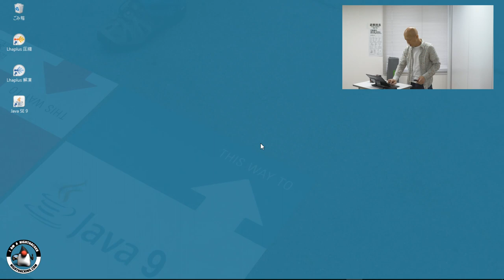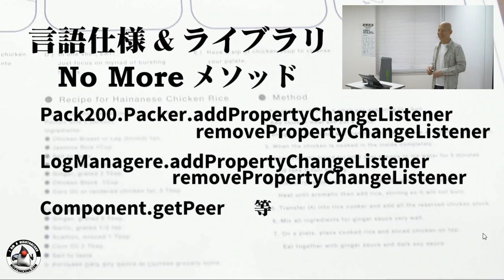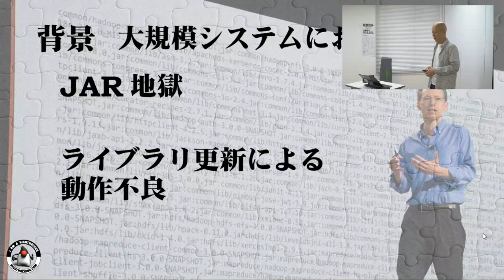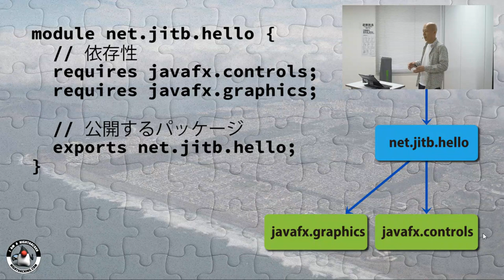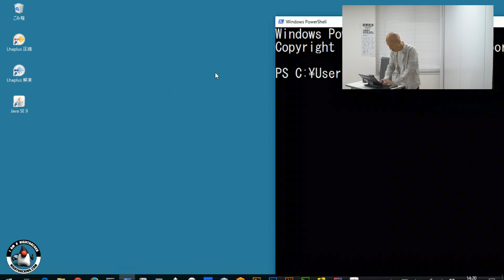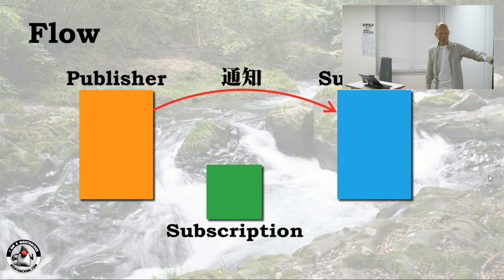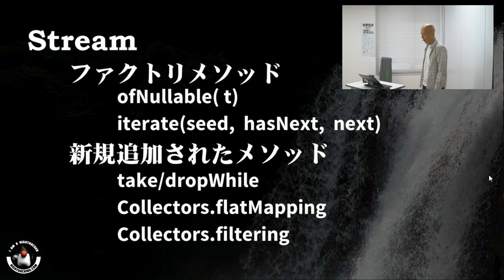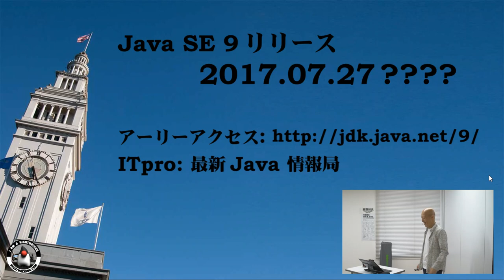Java SE 9 Update (Japanese)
Java Championの櫻庭さんからJava SE 9の機能紹介を頂く予定です。